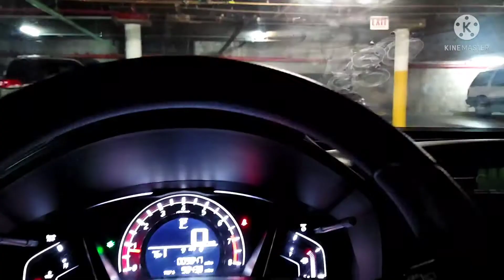DRIVING 101 FREEWAY HEADING WEST HOLLYWOOD/ PARTIME JOB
Tara work ulit tayo mga kakosa.